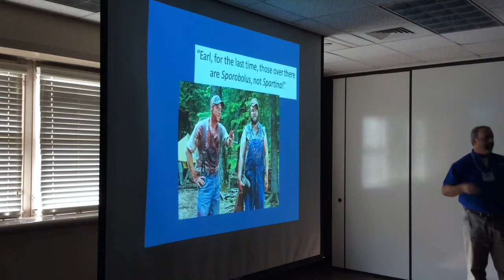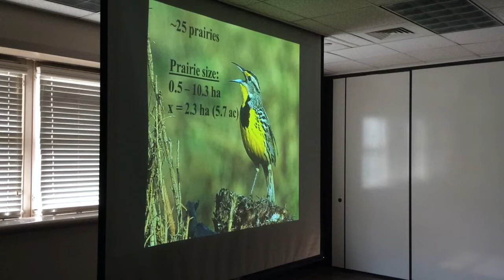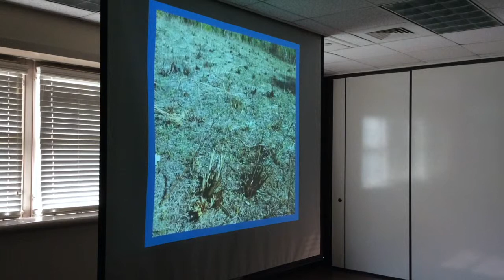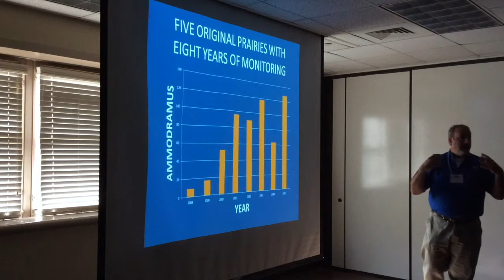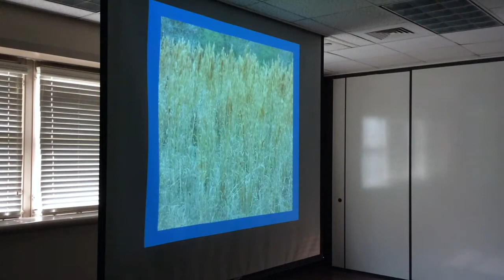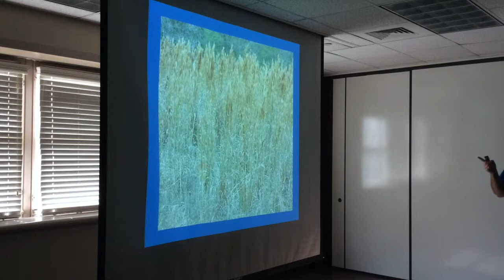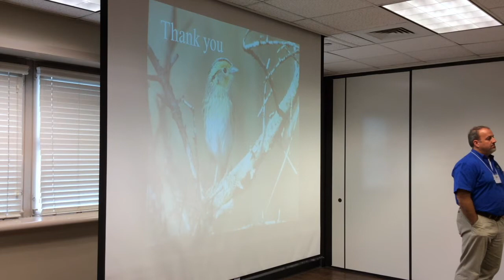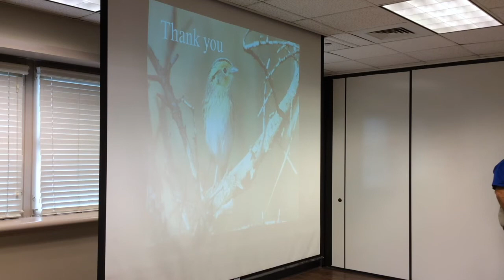Cliff Shackelford, Wintering Grassland Birds Use Restored Prairies in Eastern Texas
This presentation is led by Clifford, alongside Dr. Craig Rudolph, Dave Plair, Dan Jones, J. Howard Williamson, Richard R. Schaefer, and
Forest Service, Southern Research Station,Nacogdoches; DEP: USDA, Forest Service,Sam Houston National Forest, New Waverly;
DJ: Texas Parks and Wildlife Department,Huntsville. Beginning in 2008, they conducted winter bird surveys on restored prairies in
the Sam Houston National Forest with the objective of quantifying avian use, especially by grassland sparrows in the genus Ammodramus. With the prairie conditions improved at these
sites, winter use of these sites by two speciesof Ammodramus was quickly established, typically following the first post-restoration
growing season. These results demonstrate that aggressive restoration of prairie remnants can rapidly re-establish prairie habitat and facilitate re-colonization by some avian species that rely
on prairie cover.

Presented at the 2015 Southern Plains & Prairies Conference, held at the Houston Zoo in Houston, Texas.